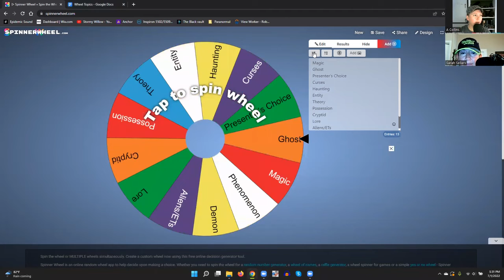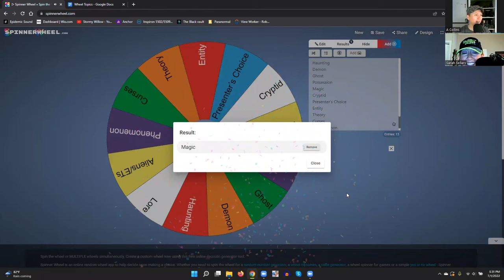E22 Cursed Movie Sets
F*&% around and find out. If you misrepresent the devil in a film it very well may become cursed. Sarah and Adell discuss five supposedly cursed films.